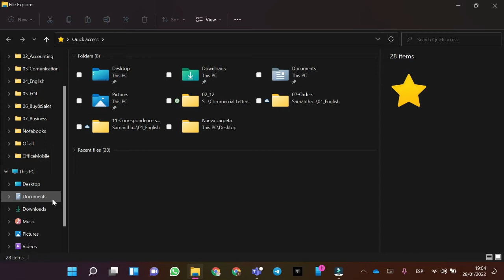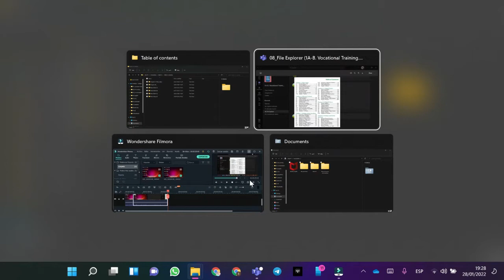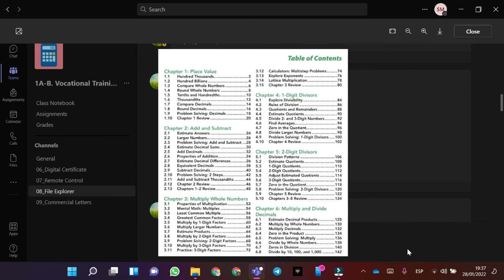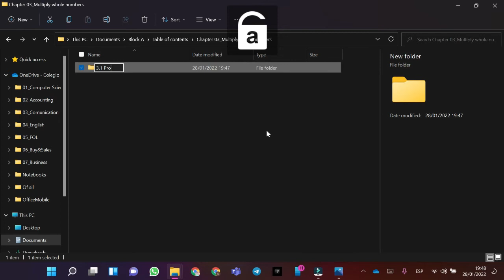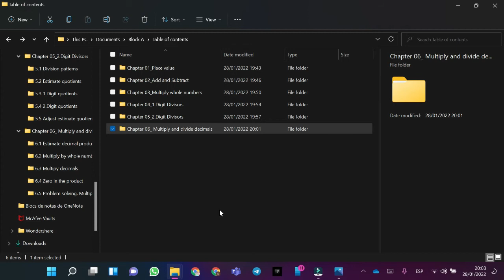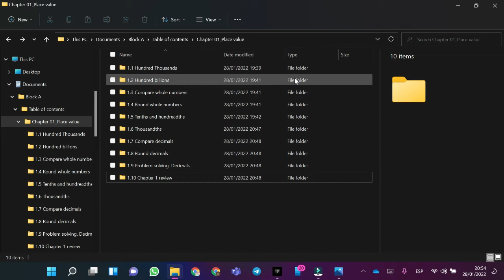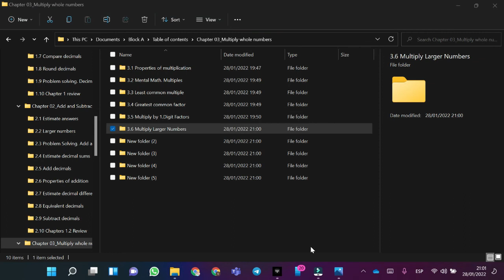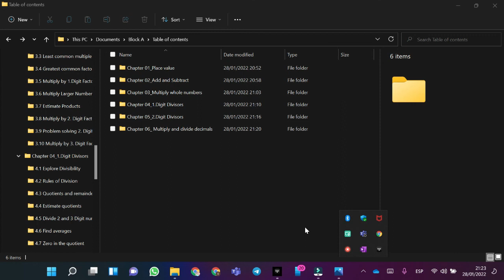Block A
33_Folder I. EXAM 2- 34_Folder II. EXAM 3
In this video I have done both methods to create folders in File explorer.
Using the keyboard- Start: 00:09
Finish:19:50
Using the ribbon- Start: 20:00
Finish: 33:00